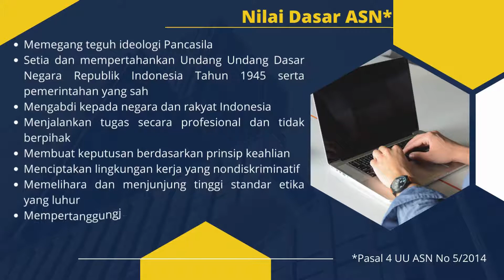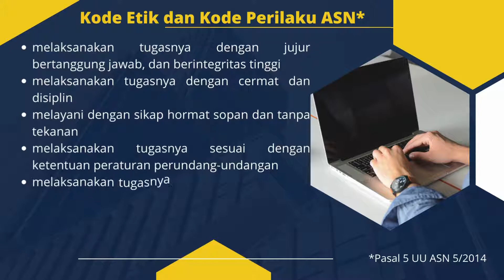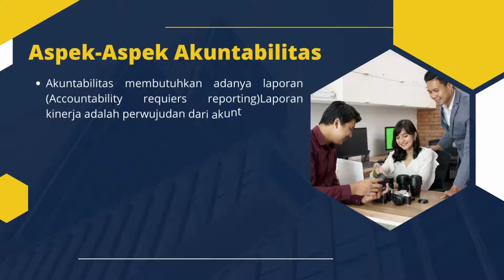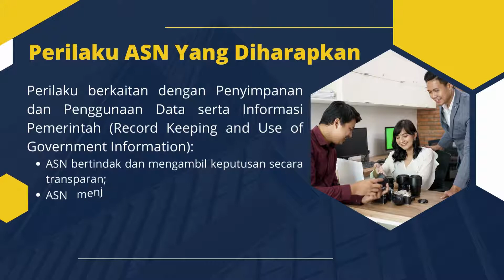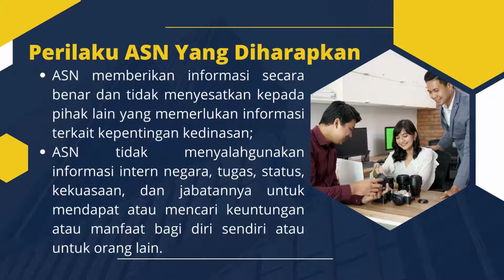Daniel Edwin I. Gore -Video Resume Substansi Akuntabel dan Kompeten- NIP 199206112022031006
Daniel Edwin I. Gore  -Video Latsar Resume Substansi Akuntabel dan Kompeten- NIP 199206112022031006